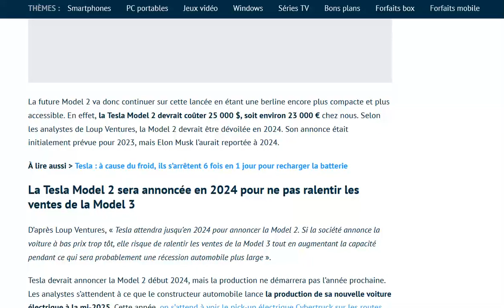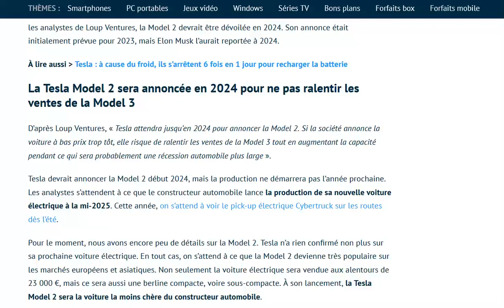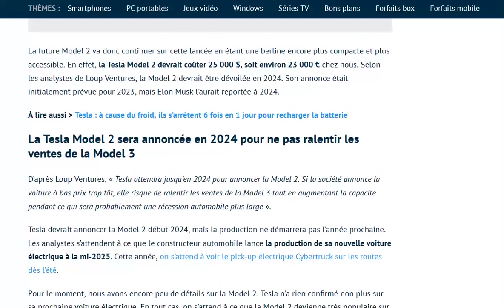La Tesla Model 2 présentée dès 2024 ?